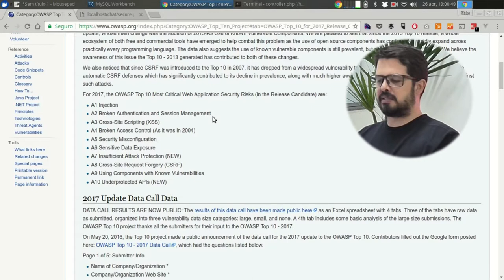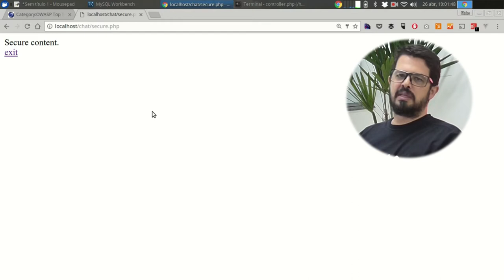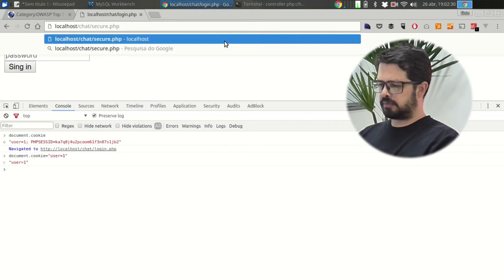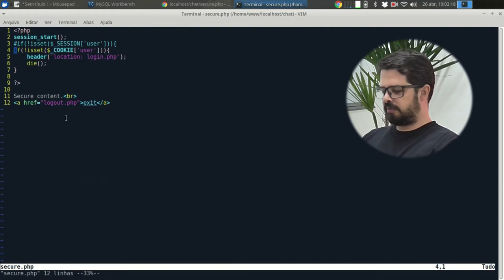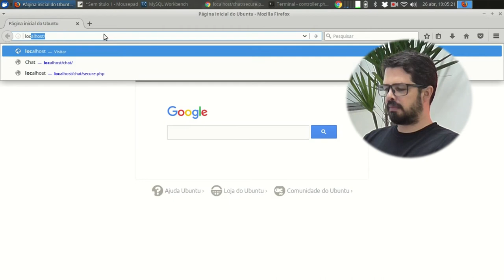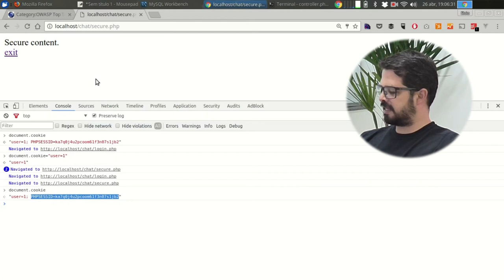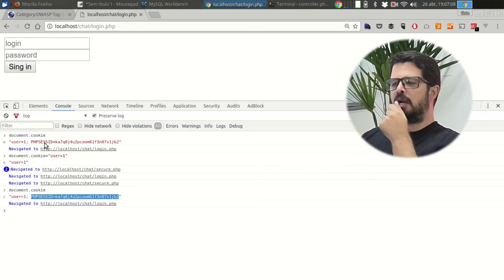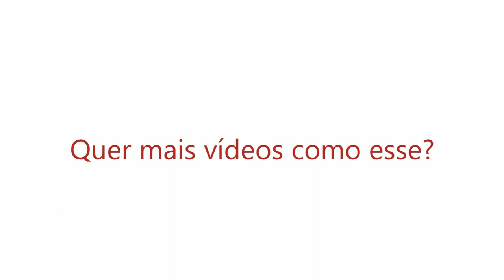Visie: OWASP Top Ten - 2.a Broken Authentication and Session Management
Existem outras maneiras de se ter a autenticação quebrada
além de SQL Injection.
Broken Authentication and Session Management é um problema na autenticação, no login ou gerenciamento de seção que permite um usuário roubar a identidade de outro.
 Confira agora!